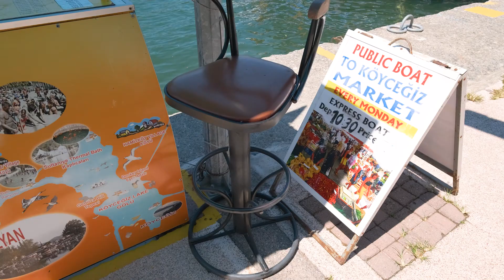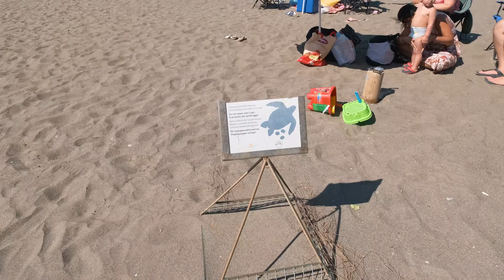Acest loc e de pe alta planeta!!!!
Nu pot sa cred ca asa locuri exista in realitate. Doar ridicand drona putem vedea aceste minunatii

O zi haotica ce nu a mers dupa plan